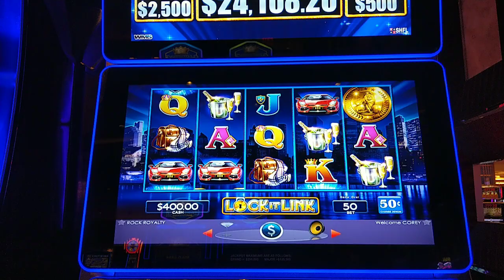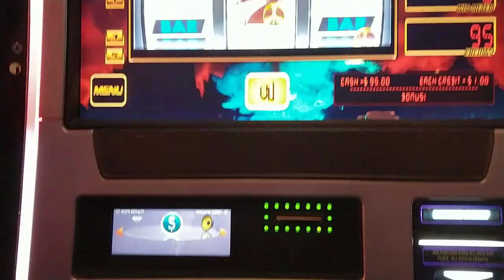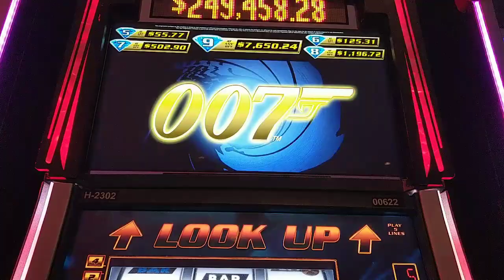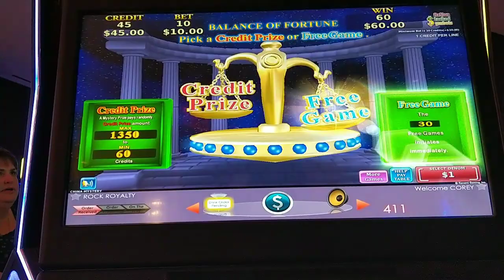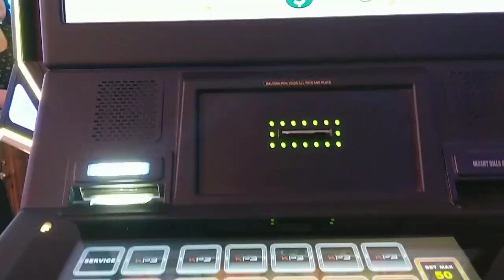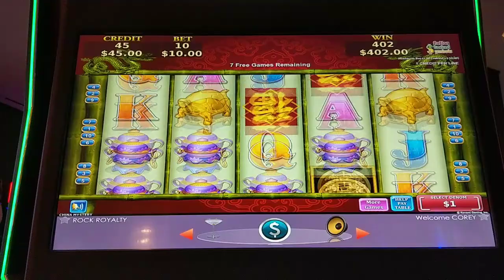5 Minutes in the High Limit Room - At Hard Rock Atlantic City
Here's a session playing high limit slots at Hard Rock AC, including a hot high limit Konami machine!  Featuring a $20 bonus on Lotus Land, China Mystery, taking a swing at the $150K grand jackpot on Lock-It-Link Nightlife, Hotter Than Blazes Respin, and a 1st spin bonus on 007 Diamonds are Forever.  @ Hard Rock Atlantic City